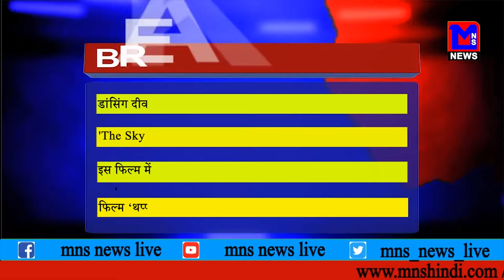दीवा नोरा फतेही का बार्बी लुक वायरल।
MNSNEWSLIVE डांसिंग दीवा नोरा फतेही का बार्बी लुक वायरल।